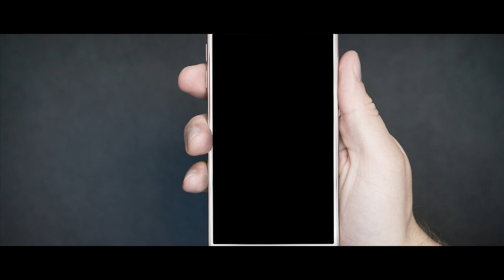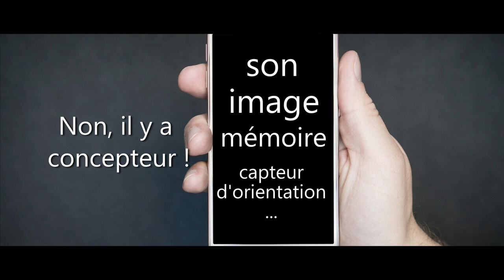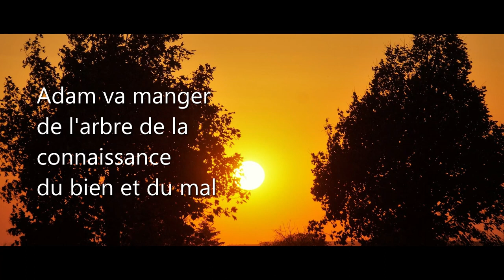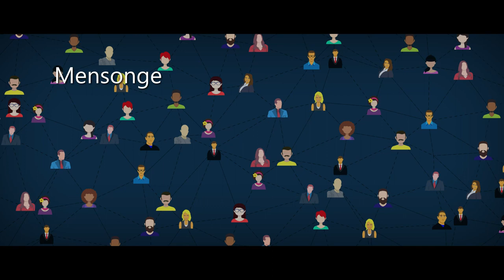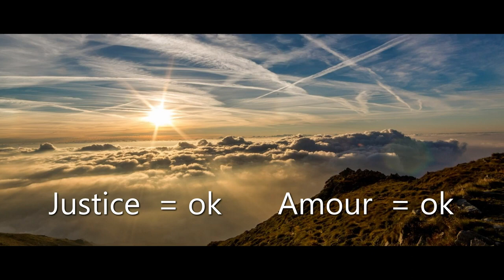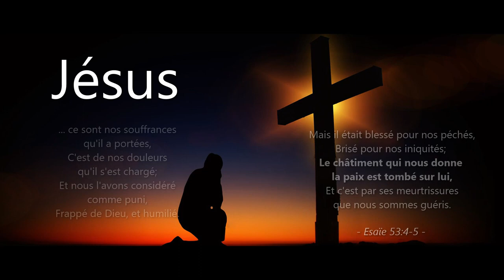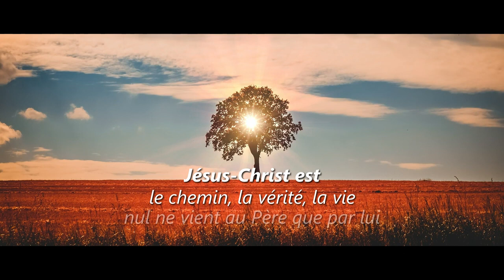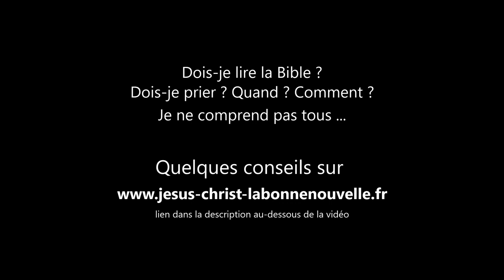➢ L'Evangile : la Bonne Nouvelle de Jésus-Christ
Cette vidéo vous présente en 15 petites minutes le message de Jésus-Christ pour vous. C'est une Bonne Nouvelle !